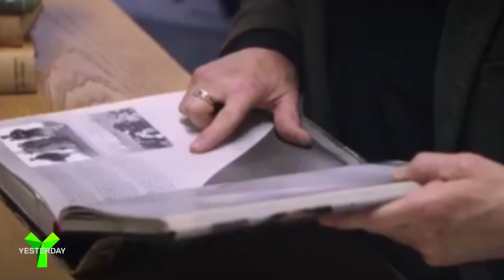Secrets of the Bible | The Ten Plagues | Yesterday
Secrets of the Bible, Wednesdays 9pm on Yesterday. Are the Ten Plagues of Egypt based on real events? In this brand new series scientists try to prove that the Bible, and its stories, are true. More shows from Yesterday on UKTV Play